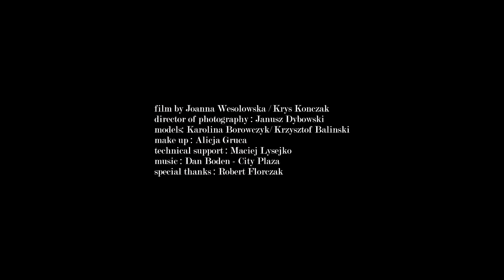Through The Bird House.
Fashion film for Alicja Gruca by Joanna Wesolowska and Krys Konczak.